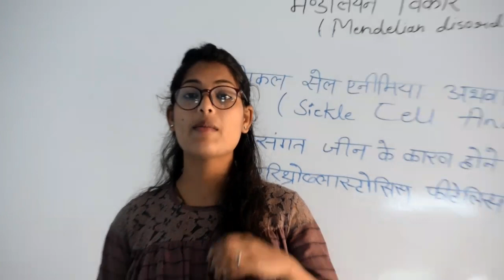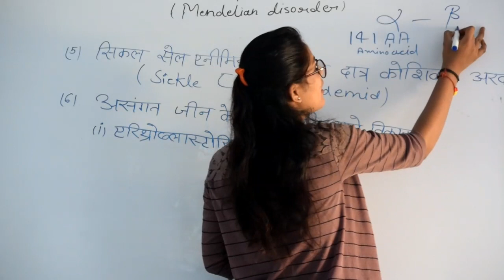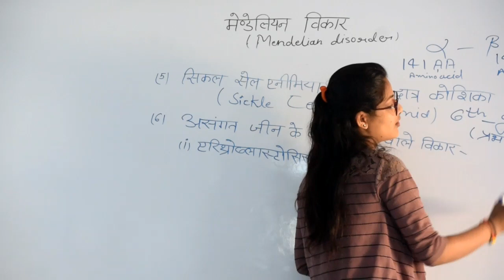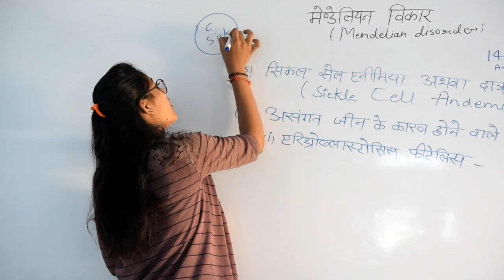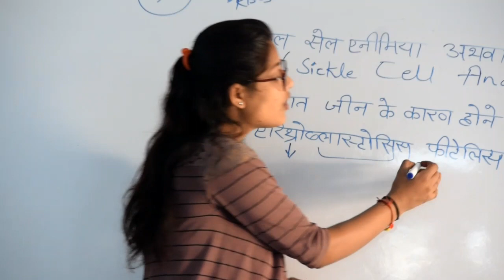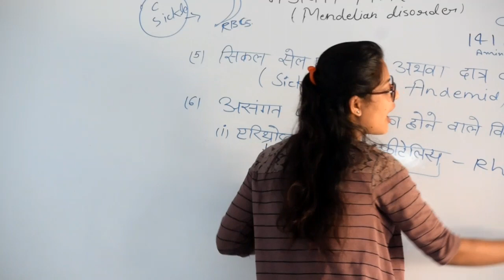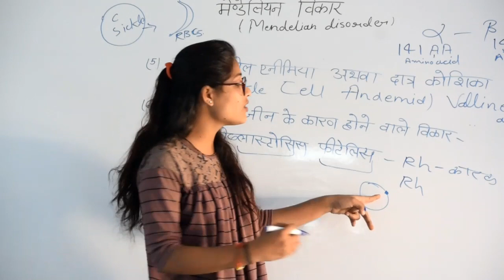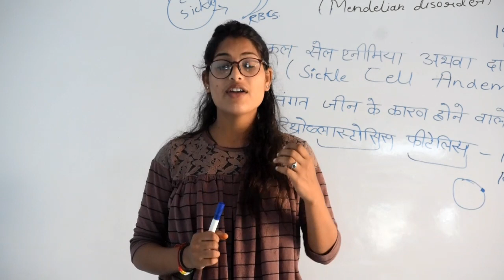(12th Biology )एलेकेटोन्यूरिया क्या है What is alkaptonuria?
Unit-7 chapter-1 12th bio